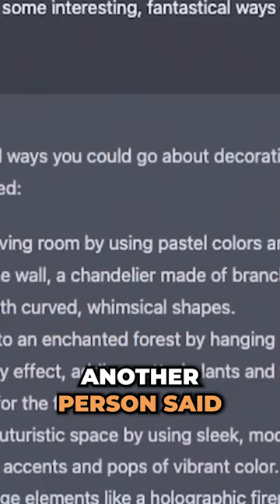Can ChatGPT actually replace software developers and designers?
How To Land (and keep!) Your Dream Product Manager Job Without Applying For Thousands Of Jobs online-even If You Didn’t Have The Confidence, A Tech Degree, Or PM Experience